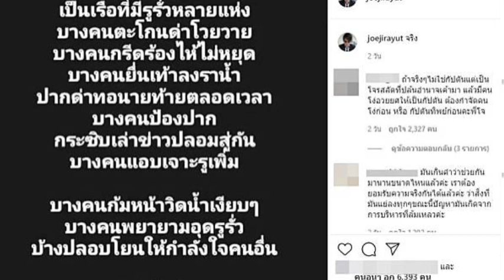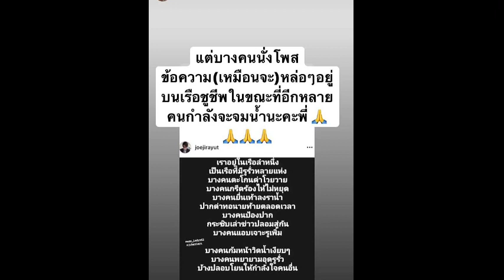หมิว-สิริลภัส#นักแสดงชื่อดัง#โฟสต์ข้อความ#แคปชั่นฟาดกลับเบาๆ#หลายคนกำลังจะจมน้ำค่ะพี่#